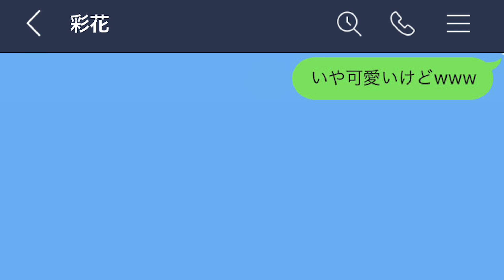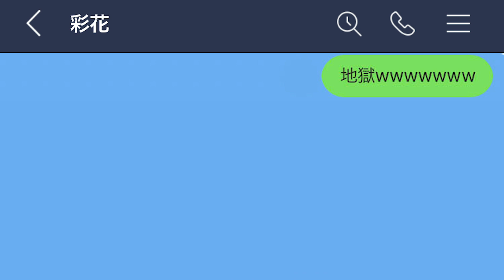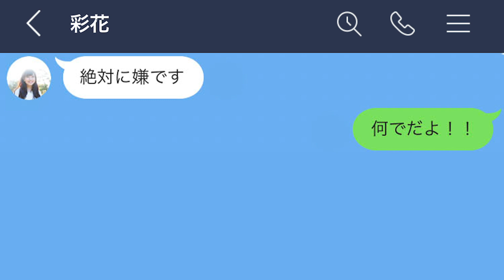【LINE】彼女と間違えてお母さんにエロ画像を要求してしまったwww